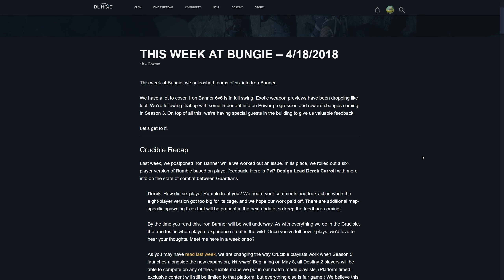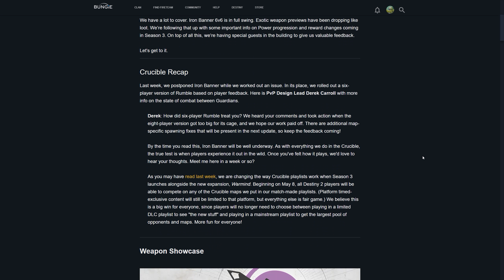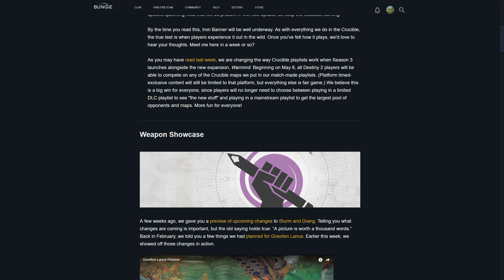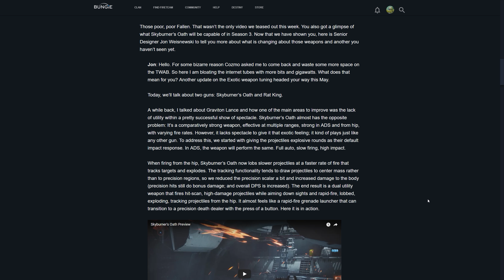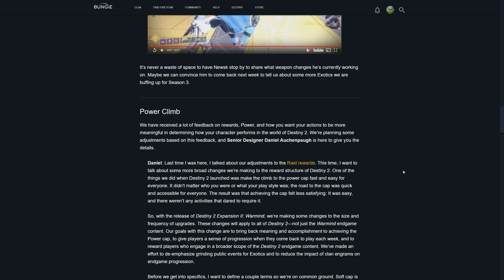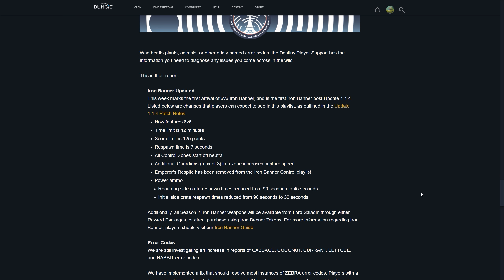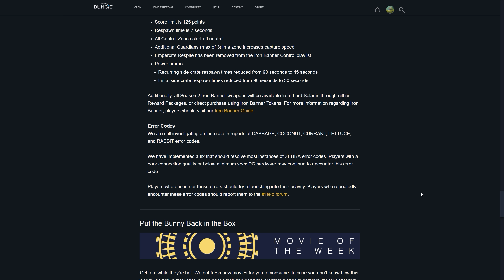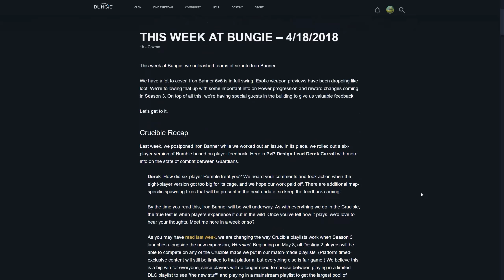TWAB 4/18/18 | Exotic Weapon Video Footage for the May Update | Skyburner's Oath Looking Good - D2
These exotics are looking amazing to be honest I cant wait to rock that Skyburner's Oath and that Graviton Lance.